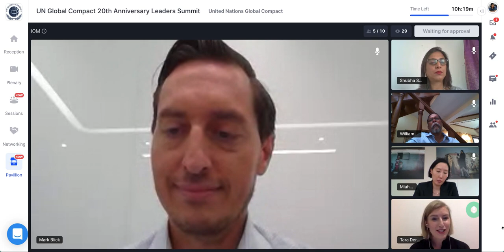2020 UNGC Leaders Summit: Protecting Migrant Workers Across Supply Chains Through Blockchain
UN Global Compact Leaders Summit 2020 - IOM Live Session: Protecting Migrant Workers Across Supply Chains Through Blockchain

In recent years, and as a result of collaboration and collective efforts with businesses, governments, civil society organizations, workers and employers, there is now a very good understanding as to where workers are most vulnerable from pre-employment, through their migration journey to employment at the workplace. Companies with global supply chains have, in turn, increasingly recognized the need to make a commitment to ethical recruitment to stop exploitation before it starts. However, given the complexity of labour supply chains and the relative lack of regulation on the recruitment industry, ensuring that suppliers and business partners can implement ethical recruitment principles is easier said than done. For some, new technologies – such as Blockchain – provide exciting opportunities to potentially overcome challenges with implementation.

This one-hour discussion, hosted by IOM at the UN Global Compact Leaders Summit 2020, brings together representatives from the UN, civil society and business to share from direct experience developing and piloting innovative and exciting new tools to promote ethical and responsible recruitment across global supply chains.

Panelists:
- Shubha Sekhar, Director of Human Rights: Eurasia & North Africa, The Coca Cola Company
- Mark Blick, CEO, Diginex Solutions
- William Gois, President, Migrant Forum Asia
- Mihyung Park, Chief of Mission, International Organization for Migration (IOM) Viet Nam

Moderator: Tara Dermott, Head of Sub-Office, International Organization for Migration (IOM) Hong Kong SAR, China

 To learn more, visit: CREST.iom.int